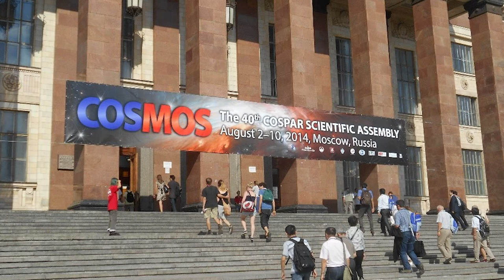COSPAR 2020 Awards - International Cooperation Medal - John Z. Kiss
John Kiss is the 2020 recipient of the COSPAR International Cooperation Medal